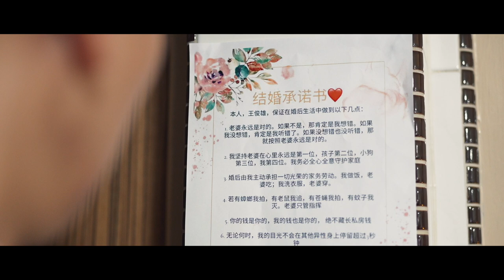Wedding Lunch Same Day Edit // Express Highlight // Singapore Wedding // Conrad Hotel Singapore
Check out Jun Xiong & Clare Wedding Lunch Same Day Edit 🤵🏻‍♂️👰🏻

Gown: @bqueens_sg
Venue: @conradsingapore